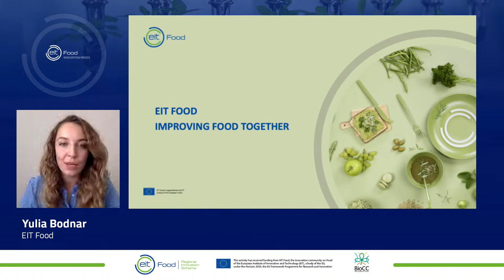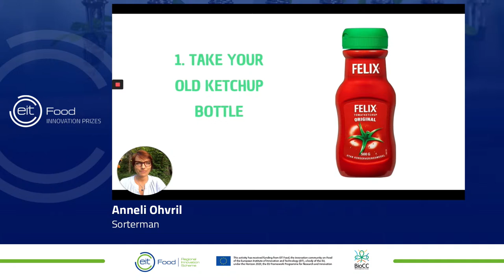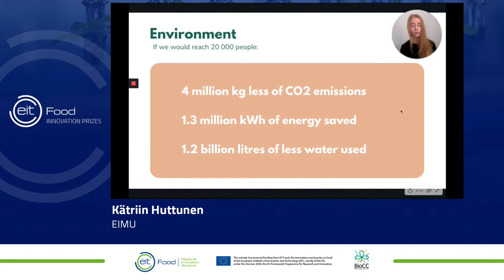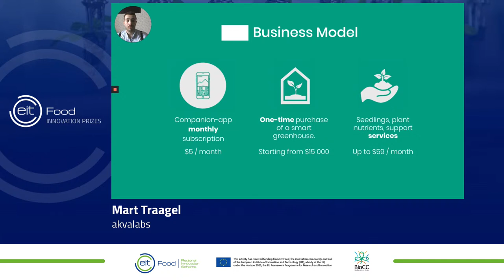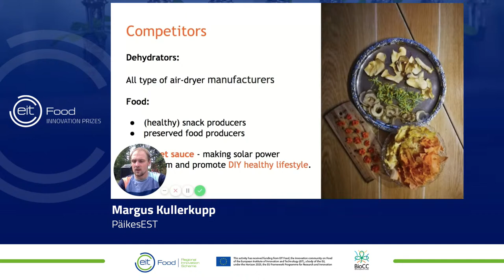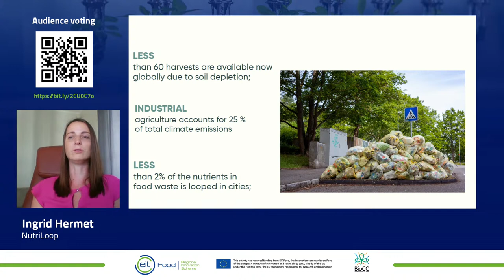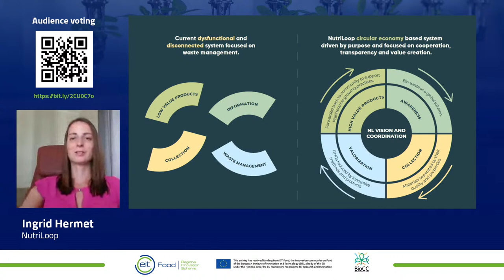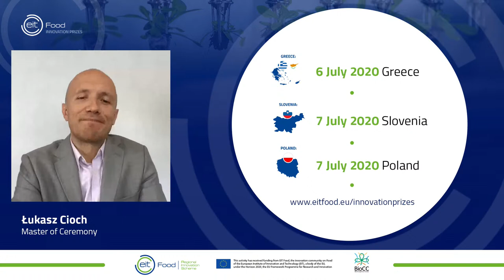Innovation Prizes - ESTONIA final - by EIT Food